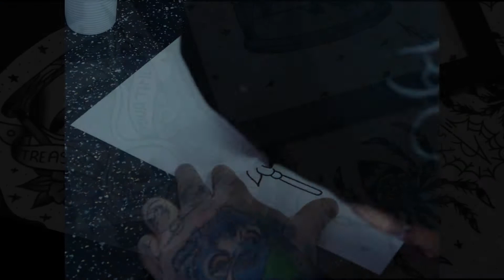timelapse flash by Andy Rollins Belfast